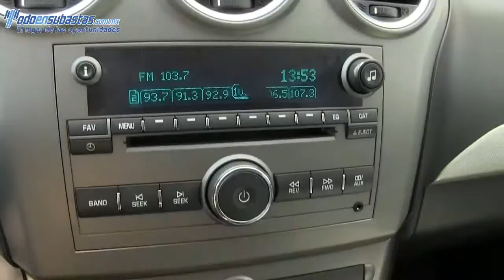546656 Chevrolet / Captiva / 2012